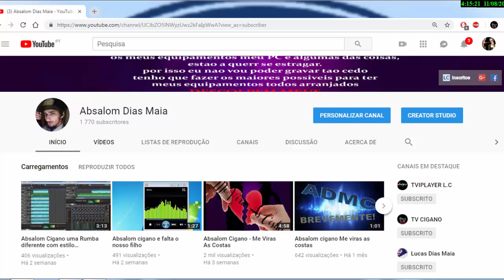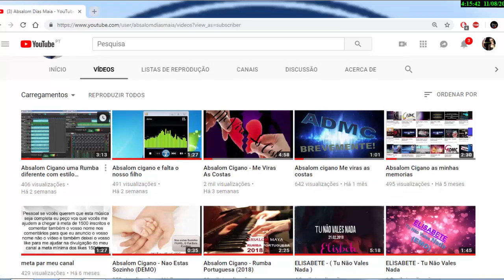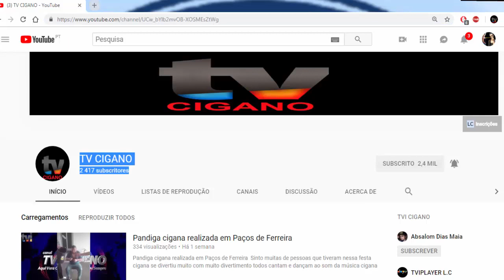Absalom Cigano Vejam este vídeo até ao fim é muito importante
Agradeço a todos aos meus inscritos por me acompanhar até hoje no meu canal eu já tenho este canal já há bastante tempo e muitos dos meus inscritos já estão escritos já há vários anos mas por razões eu vou ter que deixar de colocar músicas neste meu canal porque duvido de problemas pessoais Mas atenção isso não significa que eu vou deixar de colocar músicas o que eu vou fazer é colocar músicas no canal de tv cigano Esse é um canal que já não é meu E além disso eu já não posso fazer as coisas à minha maneira apenas o que eu posso fazer é fazer a minha música enviar para o proprietário desse canal de YouTube dar a minha descrição o nome para eles colocarem no canal deles peço-vos a todos aos músicos queridos que estão inscritos até hoje no meu canal para se inscrever Neste canal de YouTube porque eu até hoje era para deixar de gravar mas o proprietário do canal de tv cigano falou e emocional que eu podia colocar conteúdos da minha autoria no canal deles e então fui que eu tive uma ideia e eu fiz um acordo com eles e eles aceitaram e eu também aceitei e foi assim o melhor para eu não deixar os meus inscritos em vão sem qualquer tipo de motivos Estou aqui a tentar dar o meu melhor para nunca deixar que vocês me deixam de escutar as minhas músicas as músicas que estão lá eu não vou apagar Nem o meu canal vai ser apagado Apenas eu não vou colocar mais conteúdos nesse canal